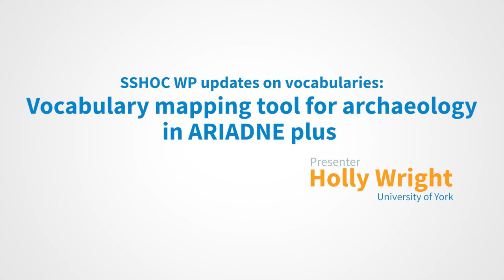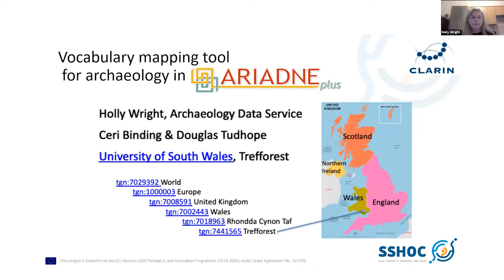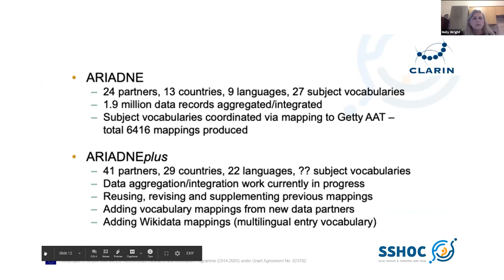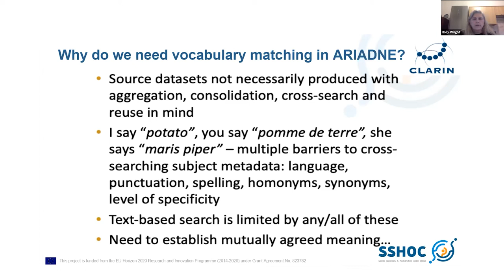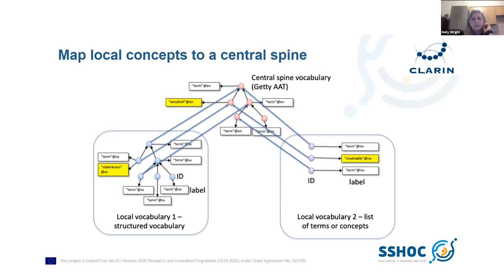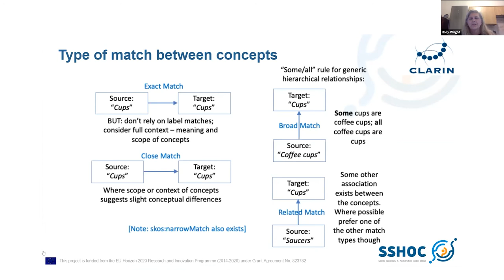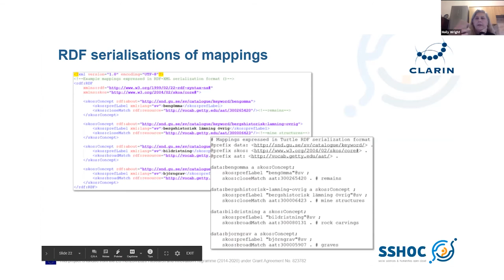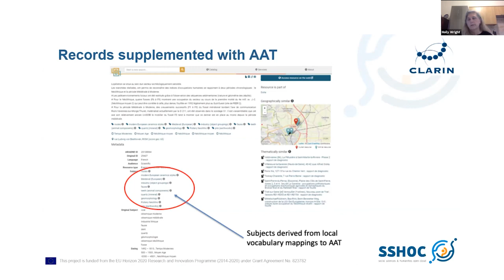Holly Wright - Vocabulary mapping tool for archaeology in ARIADNE plus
SSHOC Considerations for the Vocabulary Platforms - Virtual Workshop - 6 November 2020